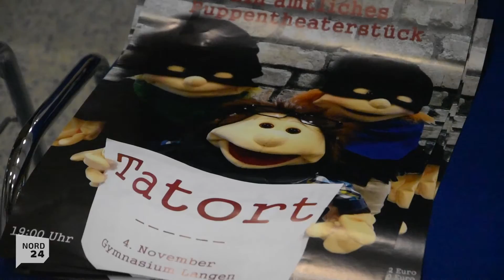Die Stadtverwaltung Geestland probt ihr amtliches Puppentheaterstück "Tatort"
Die Stadtverwaltung Geestland probt ihr selbstgeschriebenes Puppenspiel "Tatort" im Gymnasium Langen. Am 4. November wird das Stück ab 19 Uhr in der Aula des Gymnasiums aufgeführt. Karten gibt es für 10 Euro in den Bürgerbüros der Stadt Geestland.